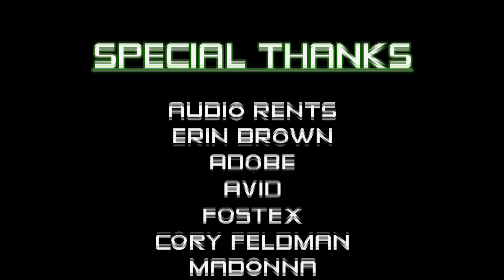Perv Talk with Pappy Peter Long 2.8 Vegas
Pappy Peter Long gives some advice on big pussies..

Sexual Tenchen
WBM Music